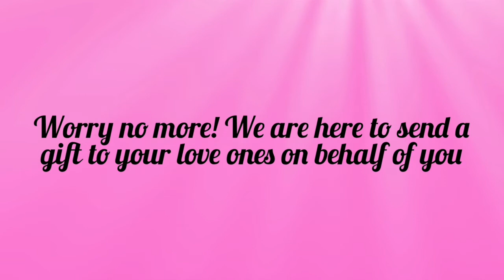Brgy Badio, Numancia, Aklan